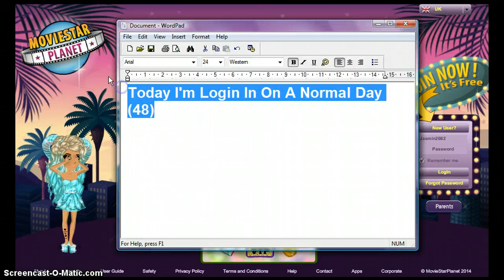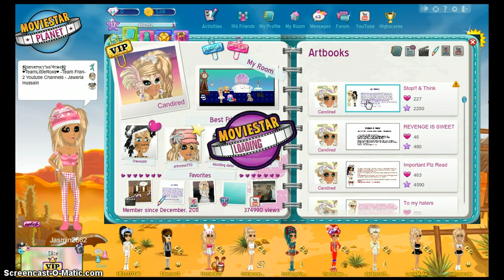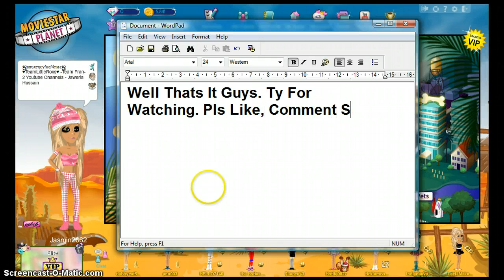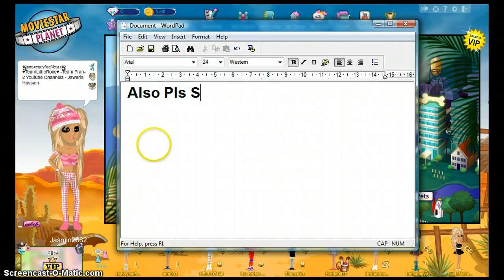♥ MoviestarPlanet ~ A Normal Day (48) :) ♥